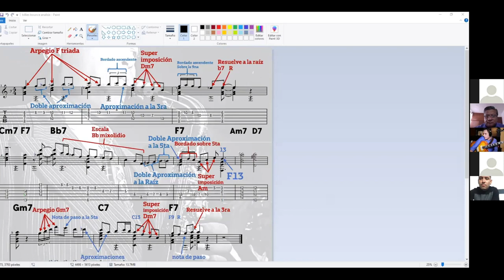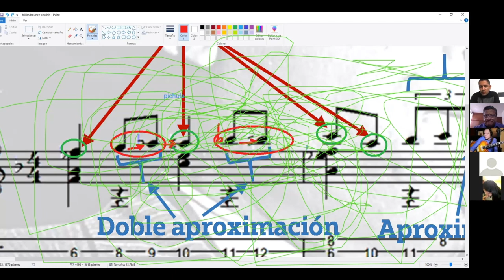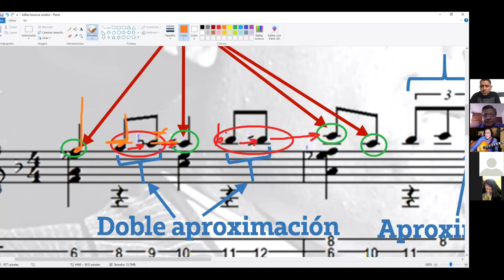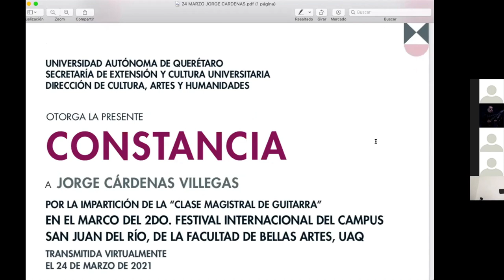Jorge Cárdenas, clase magistral de guitarra.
Segundo Festival Internacional de Jazz, San Juan Del Río. Secretaría de Extensión y Cultura Universitaria y la Facultad de Bellas Artes de la Universidad Autónoma de Querétaro, México. 24/03/2021.